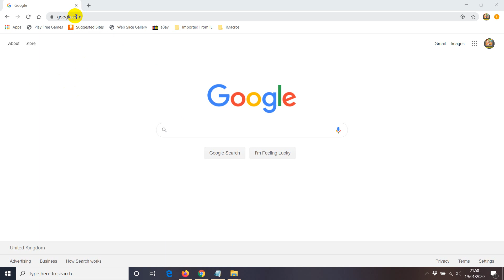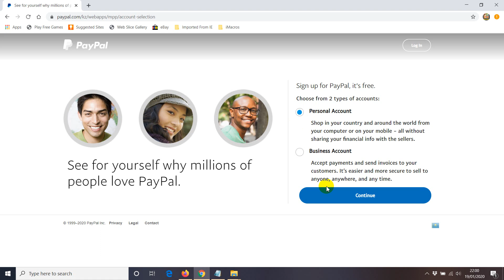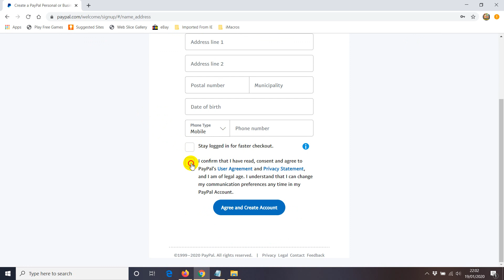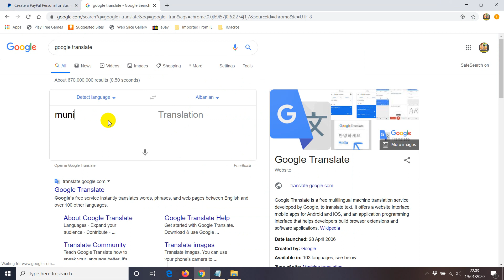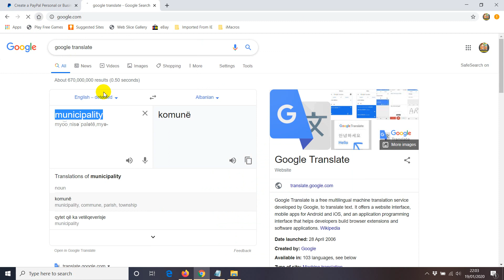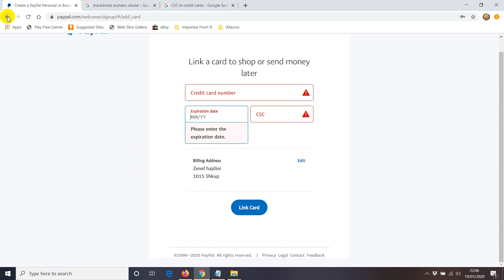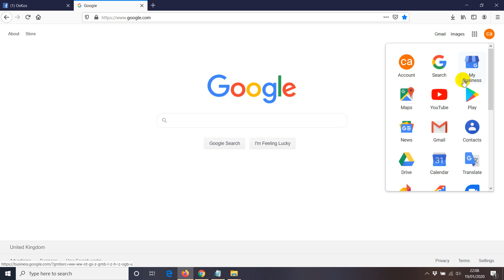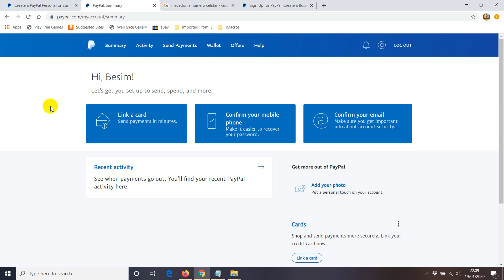Si te Regjistrojm dhe Konfirmojm nje Llogari me PayPal nga Maqedonia Shqiperia dhe Kosova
Faleminderit.

Faleminderit.
Nexhmedin Peci